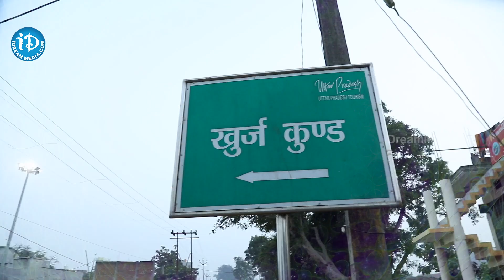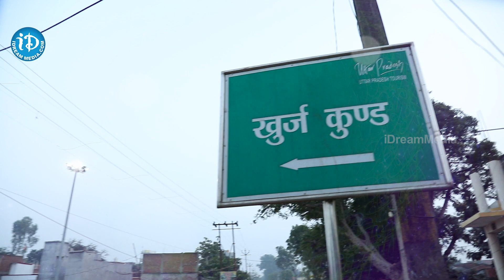Special Report about Kajava Kund Pond | Ayodhya Ram Mandir | iDream Kadapa